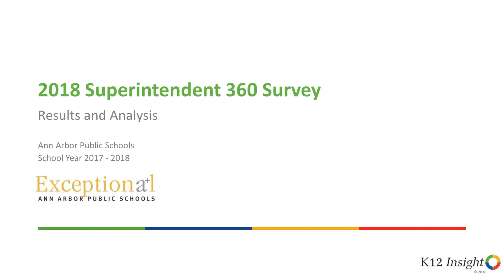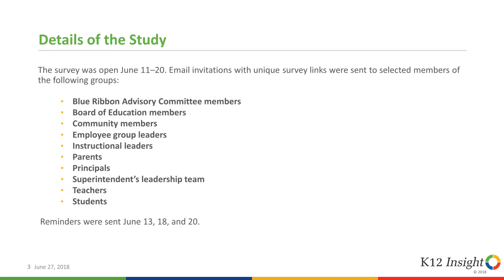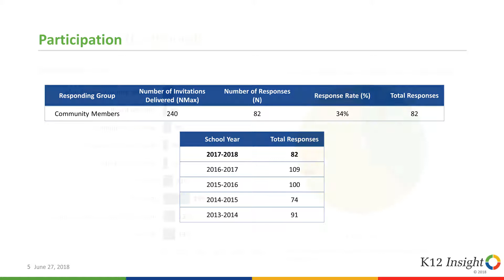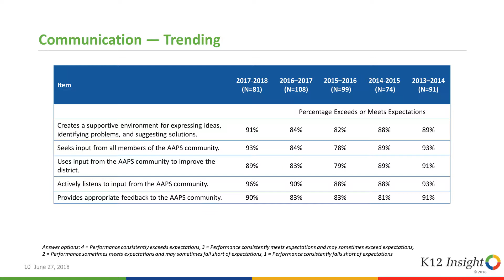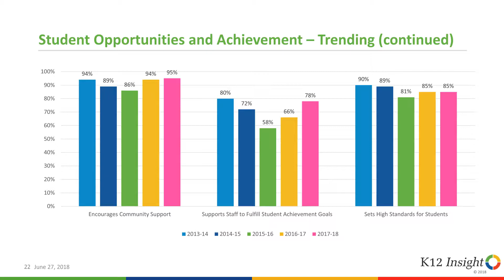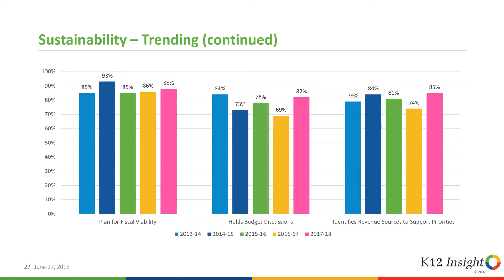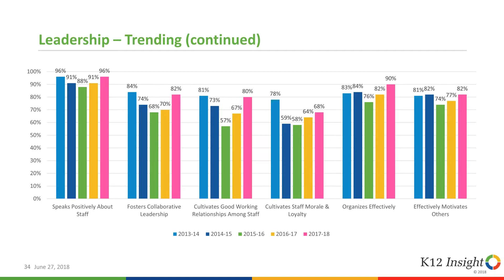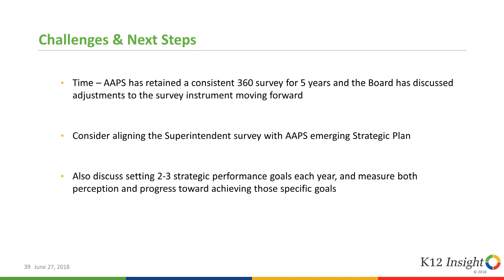AAPS 2018 Superintendent 360 Survey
At the June 27, 2018 meeting of the Ann Arbor Public Schools Board of Education, the board received a report on the 2018 Superintendent 360 Survey.  This is the fifth year the district has used the same survey of staff, community members, students, and others to review the Superintendent's report.